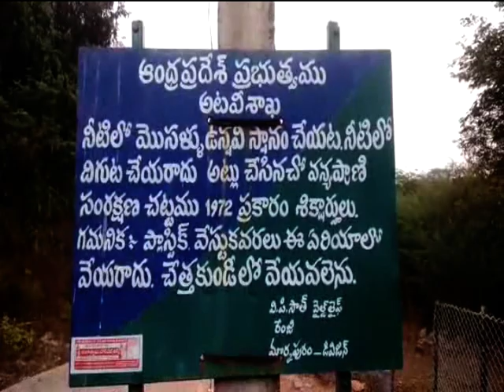మాచర్ల మండలం ఎత్తిపోతల లో వేంచేసియున్న ఏకముఖ దత్తాత్రేయ స్వామి జయంతి ఉత్సవాలు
మాచర్ల మండలం ఎత్తిపోతల లో వేంచేసియున్న ఏకముఖ దత్తాత్రేయ స్వామి జయంతి ఉత్సవాలు వైభవంగా జరిగాయి స్వామివారిని దర్శించుకునేందుకు వేలాది మంది తరలి వచ్చారు మాల ధారణ స్వాములు, భక్తుల రాకతో ఆలయ ప్రాంగణం కిక్కిరిసింది ప్రధానంగా నల్గొండ, రంగారెడ్డి, మహబూబ్ నగర్, గుంటూరు, ప్రకాశం జిల్లాల నుంచి అధిక సంఖ్యలో సుగాలీలు తరలివచ్చారు సుగాలీలు ప్రత్యేక జెండాల తో డప్పు వాయిద్యాల నడుమ ఆలయానికి చేరుకుని హోమం వద్ద ప్రత్యేక పూజలు జరిపారు మాల ధారణ స్వాములు ఇరుముడితో ఆలయానికి చేరుకుని దీక్షను విరమించారు ఆలయ కార్యనిర్వహణాధికారి కృష్ణరాజు, సాగర్ ఎస్సై సురేష్ వేడుకలను పర్వేక్షించారు.